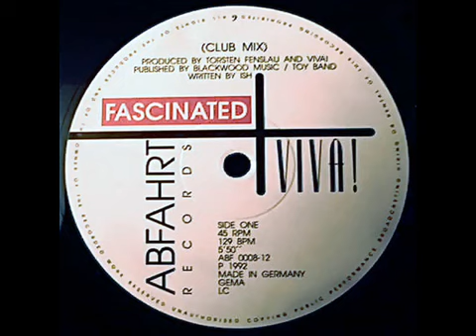Viva! - Fascinated (Club Mix 1992)